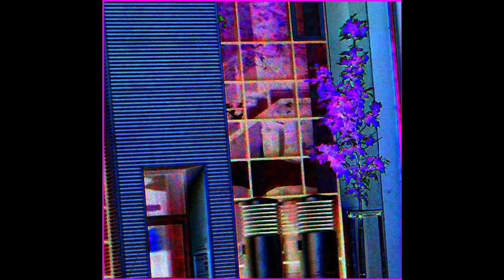KUNATEX 006 Abstrakt1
KUNATEX-Clips

KUNATEX-CLIPS sind eine kleine Reihe von Diashows im Filmformat. Sie müssen niemandem gefallen, dürfen es aber.
KUNATEX steht für "KU_nst NA_tur TE_chnik EX_perimente".
Die Fotos wurden im Laufe der Jahre sämtlichst von Burkhard Tomm-Bub angefertigt.
Es wird versucht sie thematisch zu ordnen und mit geeigneter Musik zu unterlegen.
Die Clips sind in der Regel nicht sehr lang und neben dem jeweiligen Arbeitstitel auch nummeriert.
Feedback ist willkommen!
MfG
BTB